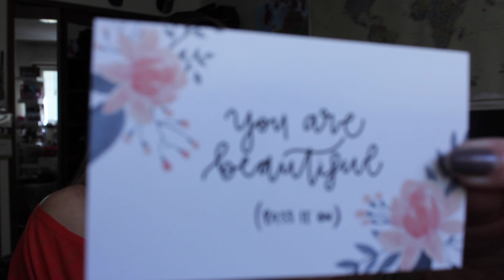IPSY MARCH GLAM BAG-UNBOXING!!!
This was my first ever Unboxing Video. Please bear with me.

I am not a professional MUA nor Beauty Expert. I just wanted to show what I've got for my March Glam Ipsy Bag.

Please let me know if you want me to review any of these items.

I only use my Natural lights in my room. No ring light or whatsoever. My voice was bad at all... Hahaha!

Please give it a BIG FAT THUMBS UP if you like this video.

I will see you all in my next Videos.

Bye Beauties! xoxo